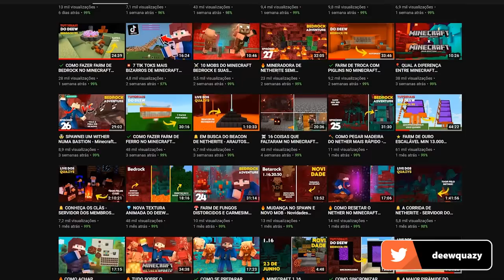🔥 O QUE PODEMOS ESPERAR DA LIVE DO MINECRAFT 2020?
► Minecraft Live 2020 está chegando! E por ser um evento que traz várias novidades de Minecraft, pensei em algumas coisas que podemos esperar para chegar no Sábado!

Lembrando que a Equipe Quazy e os convidados estarão ao vivo a partir de 12h no esquenta da Live e depois comentando os principais assuntos para vocês.

Forte abraço!

→ Computador
Windows 10
32GB de RAM
Mouse Cobra